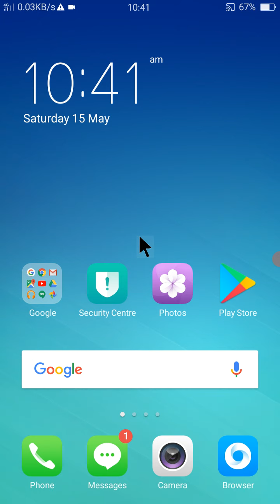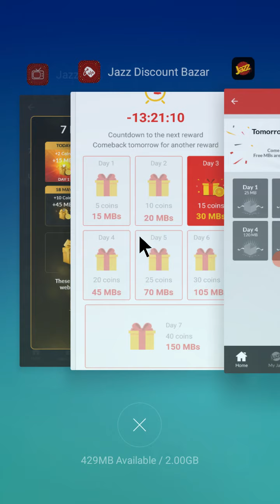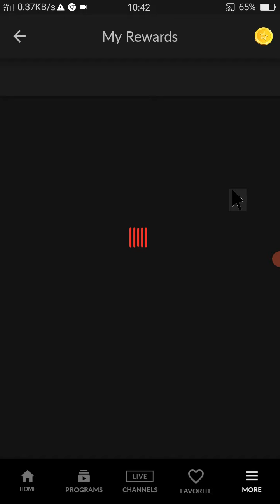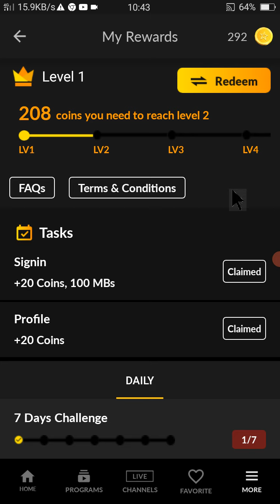Jazz Monthly Tiktok Package Code | Jazz Tiktok Package Offer 2021